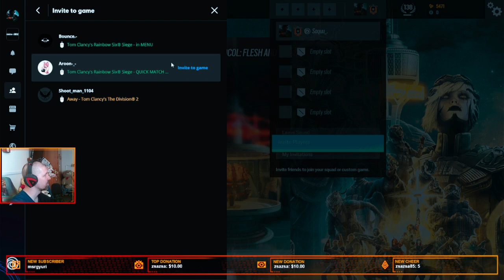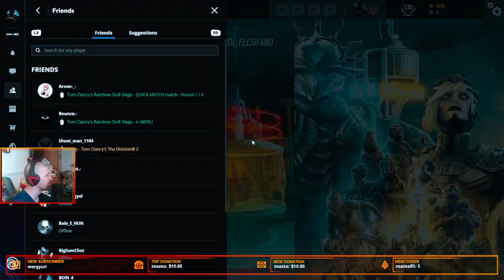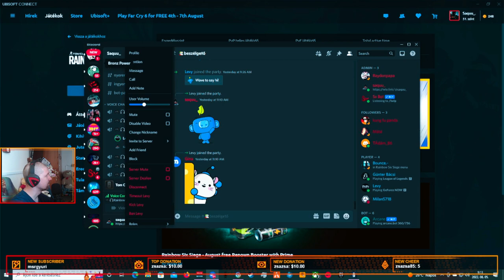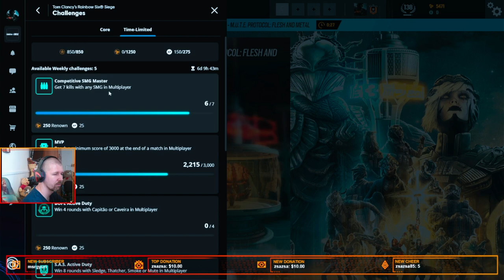Remélem most lesz az igazi :D | !bio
Amennyiben tetszik a tartalom kérlek dobj egy like-ot és egy feliratkozást, amennyiben nem akkor is :D Köszike. Aktuális nyereményjáték Discordon.